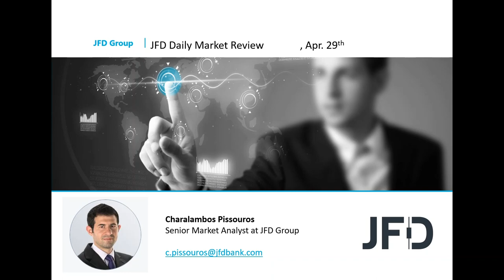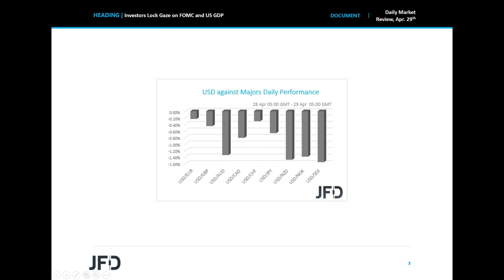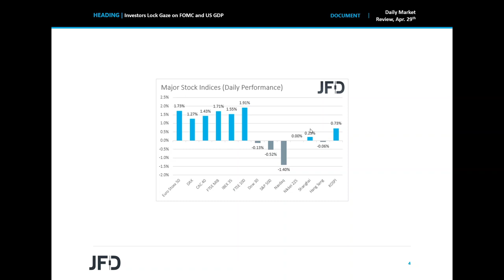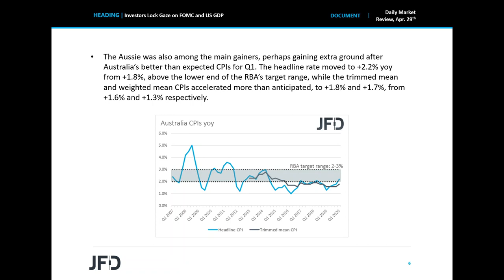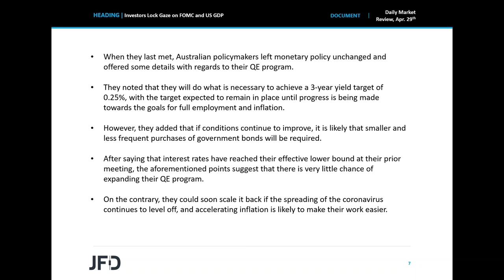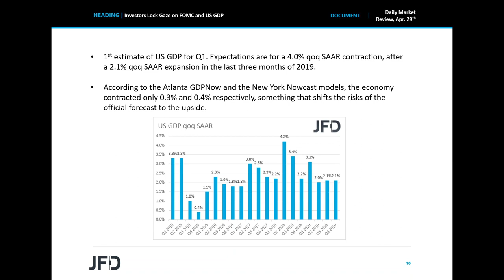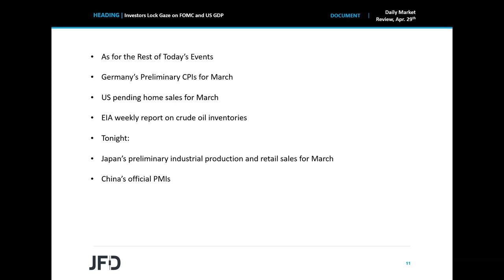Daily Market Review: Investors Lock Gaze on FOMC and US GDP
The Kiwi was the main loser among the G10s, coming under strong selling pressure overnight after Westpac said it expects the RBNZ to cut interest rates to -0.5% in November. Now focus for NZD-traders is likely to fall on New Zealand’s jobs data for Q1, due out tonight. We also get Australia’s inflation data for the quarter, but we don’t expect them to alter the RBA’s view on monetary policy. Ahead of those data releases, during the European morning today, the Riksbank will announce its monetary policy Decision.

Market sentiment remained largely supported due to the easing “stay at home” measures. In the currency world, the Aussie was among the main gainers following Australia’s better-than-expected CPIs. As for today, the spotlight is likely to turn to the FOMC decision and the 1st estimate of the US GDP for Q1.